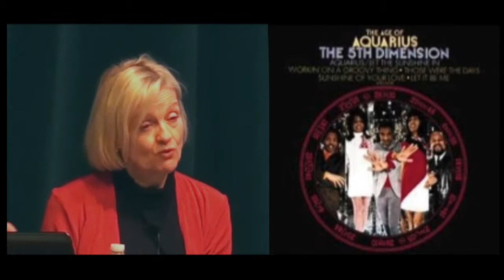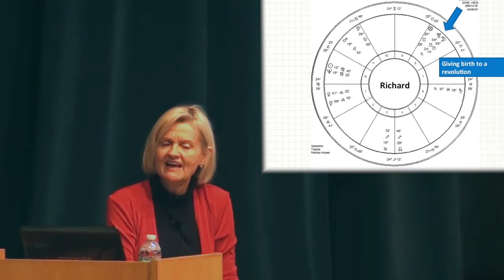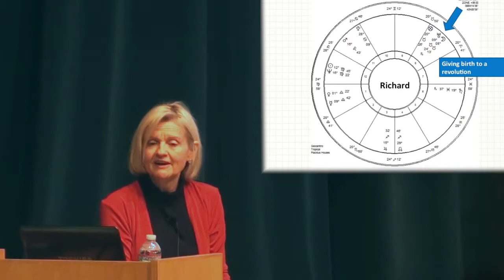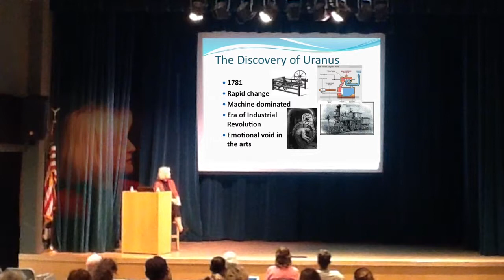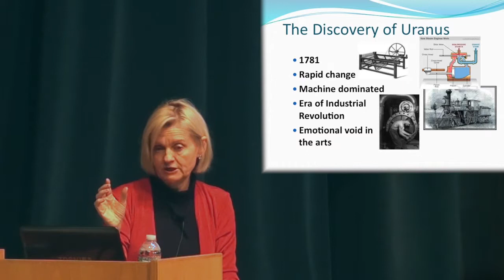Introduction to Uranus: Embracing Your Oddness Part 1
Uranus: Embracing Your Oddness."
Astrology lecture series by Mary Swick Las Vegas, Nevada
Mary summarizes the keywords and mythology of Uranus, and what each zodiac sign can expect from  Uranus 2009 through 2015.  Mary is available for phone consultations